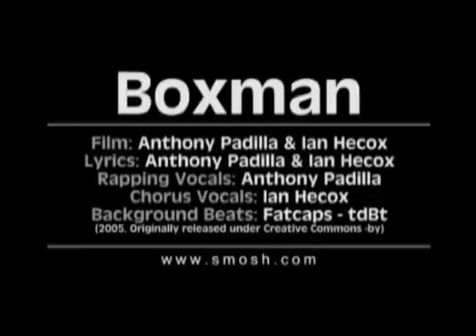Boxman -Smosh, 1 Hour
All rights to Smosh.